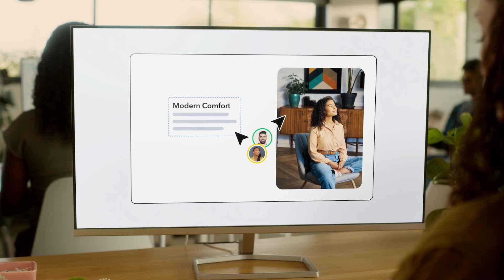[What is Contentful] Compose intelligent, customizable content experiences at any scale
In today’s digital-first world, content is the customer experience.

It’s how you engage. It’s how you differentiate. And it’s how you win.

Companies that go on to lead their industry or pioneer new ones know the secret behind generating growth. Composable content experiences drive momentum from inspiration to launch, without ever skipping a beat.

What makes composable content different from a traditional, siloed CMS? While a CMS can only manage content for one specific channel at a time, a composable infrastructure breaks content down into small, modular components that can be reused and published for multi-brands, use cases, channels, and regions.

With Contentful, leading brands can:

Easily compose intelligent, customizable experiences at any scale.
Free up digital teams to collaborate and launch content experiences quickly and efficiently.
Effortlessly tap into their creativity with dynamic features.

Discover the momentum your content can drive. Get started with Contentful’s composable content platform today

Tools for composable content innovation:

🟡 Contentful Platform: Seamlessly create content-first, multi-brand, omnichannel experiences on a unified composable content source.

🔵 Contentful Studio: Empower creative teams to visually craft captivating content experiences — all without writing a single line of code.

🔴 Contentful Ecosystem: Build a flexible, extensible tech stack to meet the specific needs of your business.

ABOUT CONTENTFUL
Contentful is the intelligent composable content platform that unlocks all of an organization’s digital content to deliver impactful customer experiences, making content a strategic business asset. The Contentful Platform, Contentful Studio, and the Contentful Ecosystem combine the flexibility of composable content with the intelligence of AI, empowering digital teams to drive business momentum through collaboration, speed, and scale. Contentful powers innovative content experiences across brands, regions, and channels for organizations around the world, including nearly 30% of the Fortune 500.